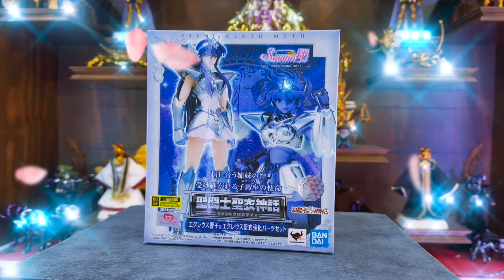Kyoko Myth Cloth